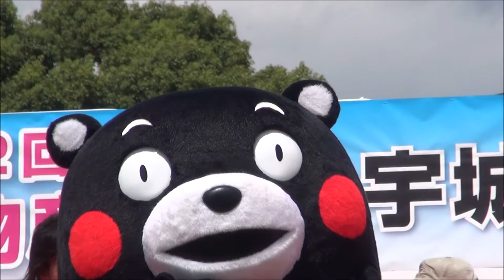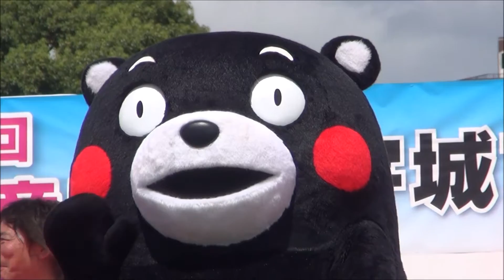H28(2016)9/26(月)⑩リルファのリリー【りい散歩】宇城市物産展第12回宇城市食とモノの祭典!!くまモン(kumamon)、◯×クイズQ3、三角西港の設計士はポルトガル人である？